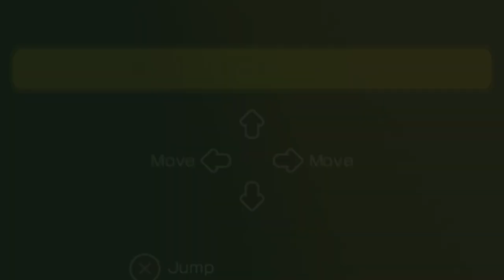Ape Academy 2 (PS4): 'Beginner Card Player' trophy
Defeat the first boss The Blue Monk on Traffic Safety Island for the trophy.